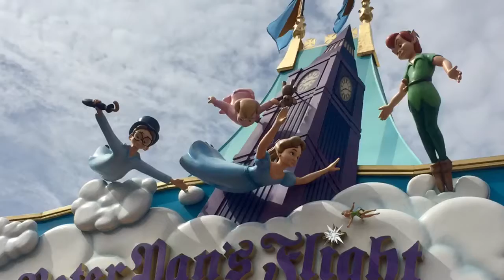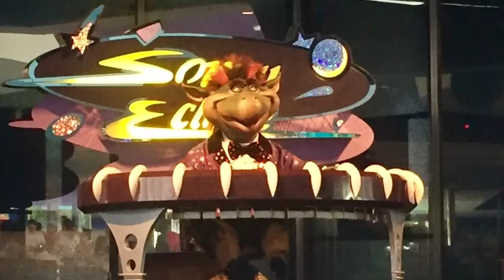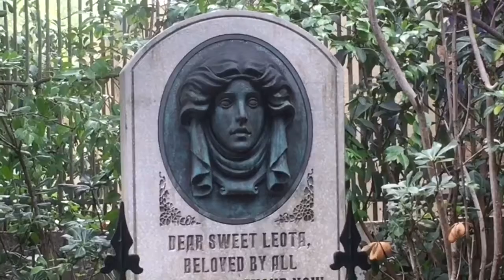Reliving our first date at Walt Disney World Magic Kingdom part 1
You know you've got a "keeper" when he takes you to the Magic Kingdom for your first date!  This is us reliving that magical day 20 years later.